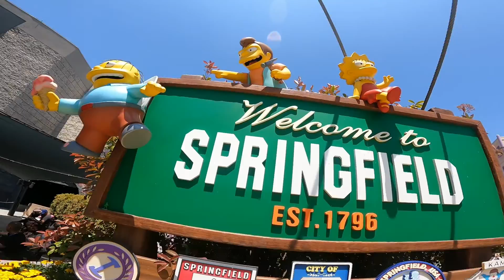Universal Studios Hollywood Kids Rides